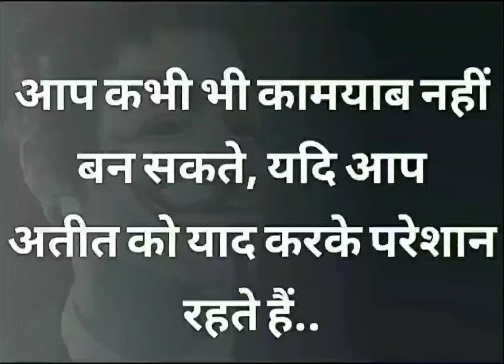Always Look ahead ! Think Positive ! Move Forward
Always Look ahead ! Think Positive ! Move Ahead